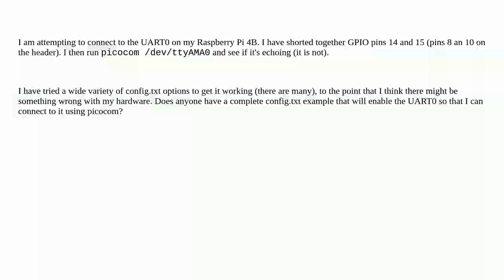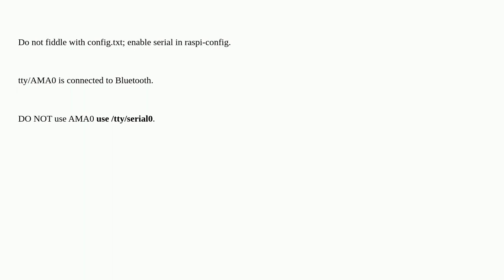Raspberrypi: Minimal config.txt for enabling UART0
Minimal config.txt for enabling UART0

A special thanks goes out to the awesome community

  serial pi-4 config.txt uart